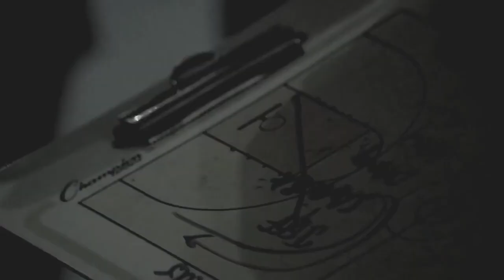HIT BACK! - 1 Minute Motivational Video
Eric Thomas, aka ET the Hip-Hop Preacher, is a motivational speaker, author, and minister known for his high-energy speaking engagements. He is CEO of his own consulting firm, and has worked with both Fortune 500 companies and professional sports organizations.

Any infringement was not done on purpose and will be rectified to the satisfaction of all parties.